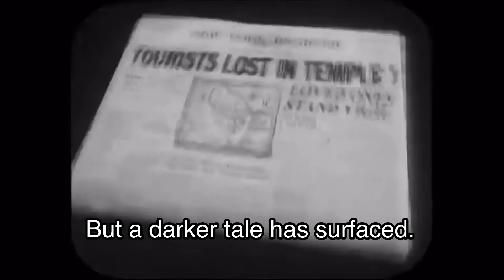MINECRAFT Indiana Jones Adventure 2.0 - Eye on the Globe Newsreel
Todays episode on Eye on the Globe newsreel is about the riddle of the lost tourists!
Your adventure awaits tomorrow..

Shout out to Dark Doge X-s Tech for the audio and gave me permission to use it!

Also shout out to @ luvjenss for helping with this video!